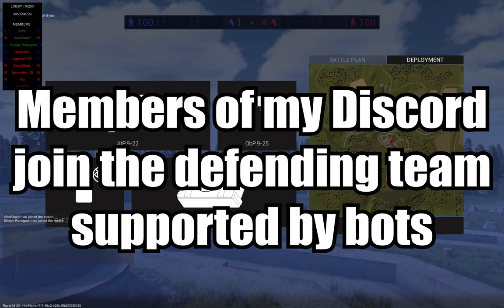[Ravenfield] Laying Siege to my Discord: Co-Op Trench Defense (RavenM Multiplayer Mod feat. Altirus)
Mods and online events made possible by donations through Ko Fi.
Members of my Discord server man the Hettic defenses at Praegan while I command the attacking Syrvanian forces, including mortars, flame-tanks, and other nasty surprises. How long can the defenders last against the siege?

Mods used:
RavenM Multiplayer Mod

 - Medal of Honor: Frontline OST
 - Call of Duty 3 OST
 - Beyond the Wire OST